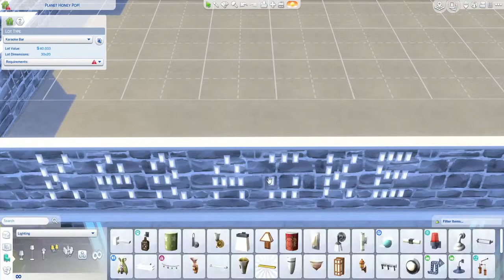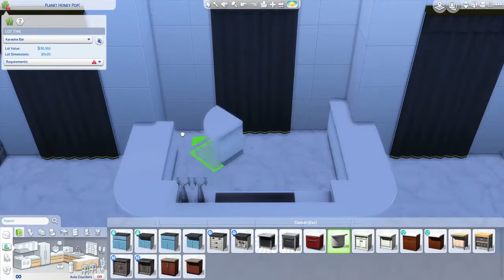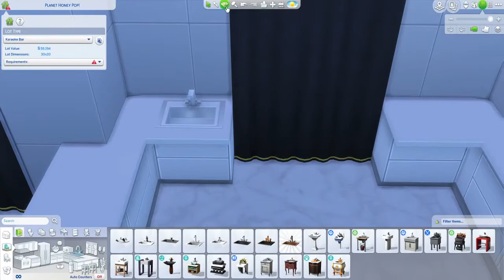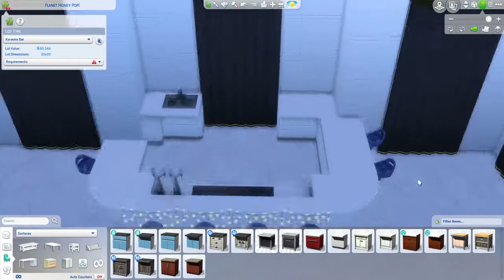The One Night Karaoke🎤 | Sims 4 | Speed Build - Live 23/08/2020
✨Description:
- Enjoy the beautiful colours at The One Night Karaoke. Drink, Sing, Chat With Your Friends and Relax.